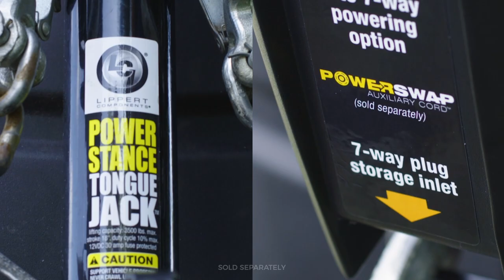Power Stance Tongue Jack for RVs - Lippert Components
Bottom line, this jack is a game-changer! Say goodbye to manual cranks, unreliable power sources, and all-around inefficient jacks today. Upgrade your travels today with the Power Stance® Tongue Jack by Lippert Components, so you can lift, lower, and move on with your life at the push of a button. Using an industry-first 2-way to 7-way plug powering system, when paired with the Power Swap Auxiliary Cord™, you can easily connect your jack directly to your tow vehicle without worrying about draining your RV’s power.